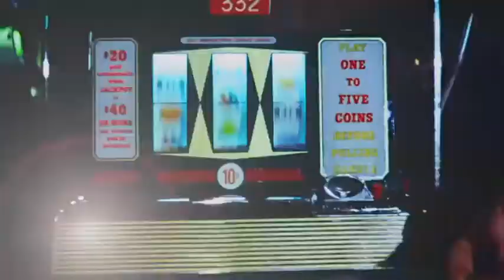LADY COCOA 2017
Available now for license from Mercury Pictures.